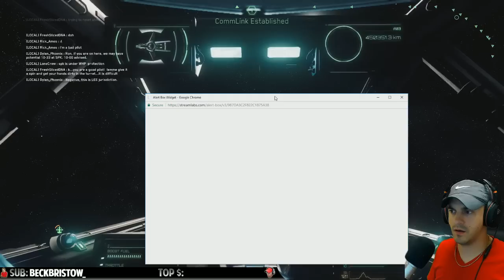Star Citizen MULTICREW LIVE | Stuffing A Merlin In A Starfarer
Right Stick (Saitek X56)
Left Stick (Thrustmaster T1600M)

Star Citizen 2.6.2 is a new Space Sim currently in development by Chris Roberts, creator of the famed Wing Commander franchise. Star Citizen is currently in Alpha. The single player campaign Squadron 42 is scheduled to be released at the end of 2017. I hope you enjoy this Star Citizen Alpha 2.6.2 gameplay video and future Star Citizen content to come!